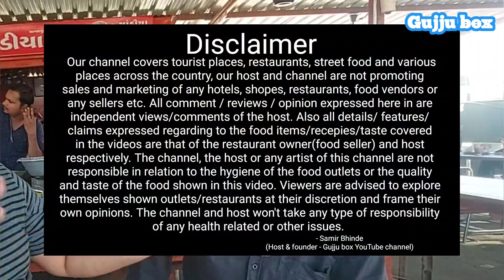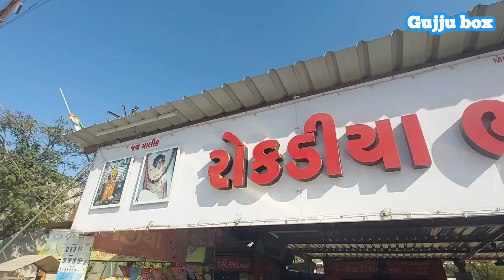સાબલપૂર ચોકડીના ભજીયા ખાવા શોખીનો બાયપાસ સુધી જાય | કારીગરો છૂટા થાય અને રોકડીયા નામથીજ ધંધો શરૂ કરે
Price : ₹ 40 (100 grams)

Rokadiya Bhajiya House
Sabalpur chowkdi
Junagadh Rajkot Highway